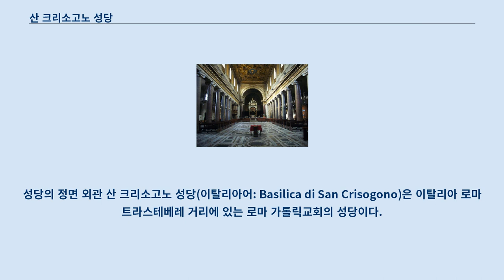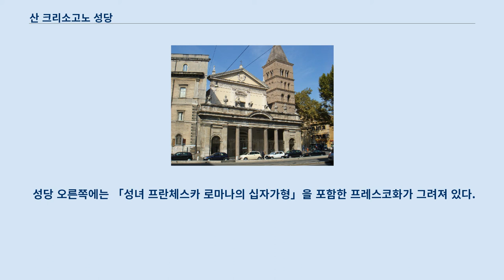산 크리소고노 성당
성당의 정면 외관 산 크리소고노 성당(이탈리아어: Basilica di San Crisogono)은 이탈리아 로마 트라스테베레 거리에 있는 로마 가톨릭교회의 성당이다.
 수호성인은 성 크리소고노이다.
 산 크리소고노 성당은 로마의 명의본당 가운데 하나이며, 로마의 첫 본당이다.
 4세기에 교황 실베스테르 1세(314-335)의 지시로 건립된 것으로 추정되며, 12세기에 크레마의 요한과 조반니 바티스타 소리아에 의해 재건축되었으며, 17세기 초에 시피오네 보르게세에 의해 오늘날의 형태로 완성되었다.
 1907년 L. 만프레디니 신부와 C. 피콜로미니 신부가 성당의 제의실 밑을 파본 결과, 초창기 성당의 유적들을 발견하였다.
 이후 성당 지하에 대한 본격적인 발굴 조사가 시작되었다.
 오늘날 산 크리소고노 성당의 관리는 삼위일체회에서 담당하고 있다.
 대한민국의 염수정(안드레아) 추기경이 명의사제로 임명되어 있다.
 산 크리소고노 성당의 명의사제 추기경 가운데 유명한 인물로는 훗날 교황 레오 13세로 선출된 빈첸초 조아키노 라파엘레 루이지 페치 추기경이 있다.
 성당 내부 성당의 종탑은 12세기에 재건축한 것이며, 성당 내부는 12세기에 재건된 성당 자리에 1620년대에 재건축한 것이다.
 성당 내부에서 천장을 떠받치는 22개의 화강암 기둥은 고대 시절의 기둥을 손본 후에 재활용한 것이다.
 바닥 부분은 코스마테스크 장식이 되어 있지만, 대부분 긴 회중석에 의해 가려져 있다.
 제단 밑 지하실은 8세기에 지어진 것이다.
 중앙 제대는 1127년에, 제대 위를 덮은 천개(발다키노)는 1627년 또는 1641년에 잔 로렌초 베르니니가 제작한 것이다.
 제대 위 바로크 양식의 천장 중앙 부분에는 구에르치노가 그린 「성 크리소고노의 영광」이라는 제목의 천장화가 그려져 있다.
 성당 내부 왼쪽 끝에는 복녀 안나 마리아 타이지의 유해를 모신 부속 제대가 자리잡고 있으며, 입구 왼쪽에는 조반노 자코포 밀로 추기경에게 헌정된 기념비가 자리잡고 있다.
 이 기념비는 카를로 마르키오니와 피에트로 브라치가 제작한 것이다.
 성당 오른쪽에는 「성녀 프란체스카 로마나의 십자가형」을 포함한 프레스코화가 그려져 있다.